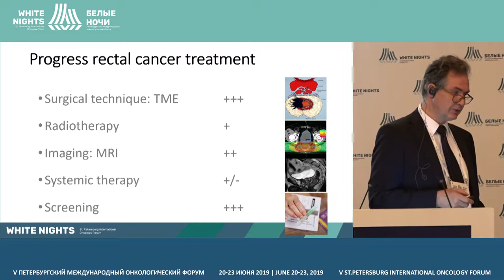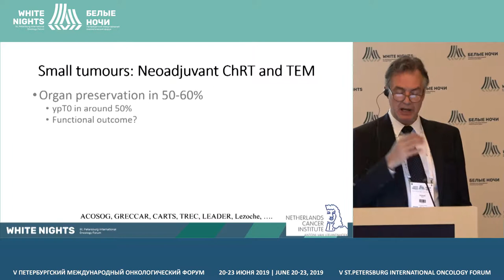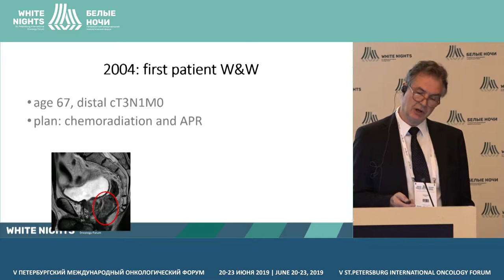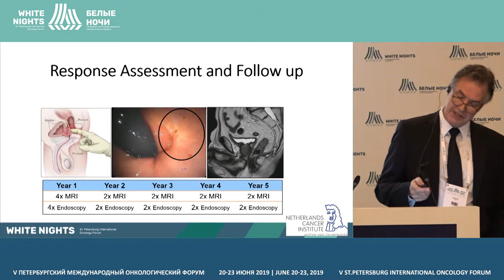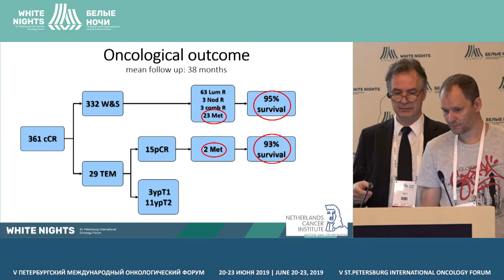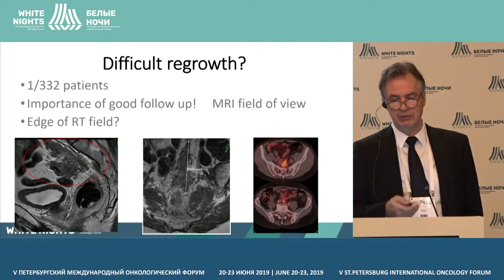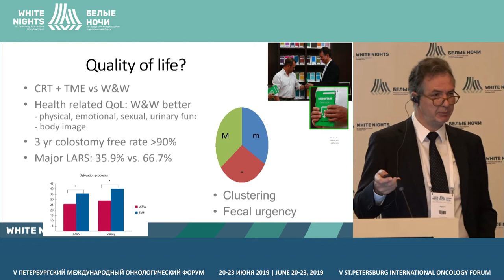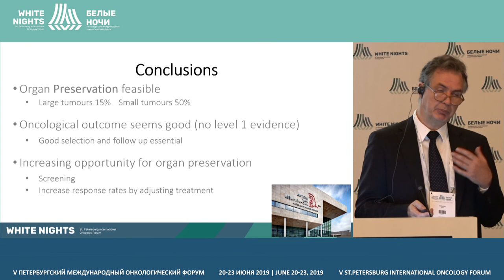Neoadjuvant treatment and expectant management (Geerard Beets)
Geerard Beets, Maastricht University, Amsterdam, Netherlands